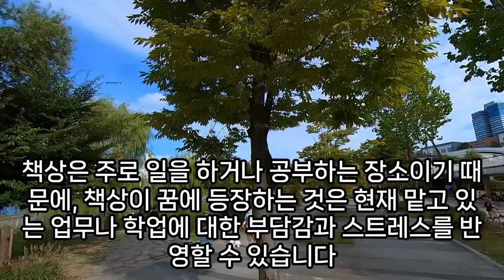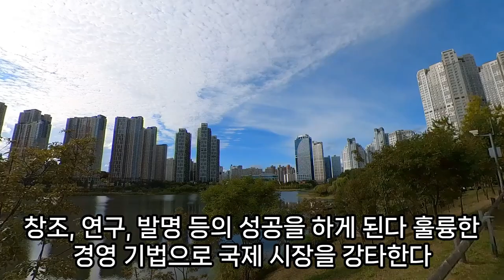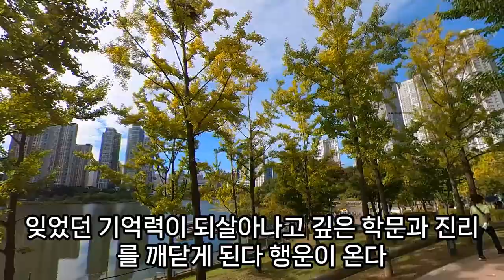책상 꿈해몽, 책상을 들어 내는꿈, 책상에서 자는 꿈, 작은 책상꿈, 큰 책상꿈, 책상 사오는 꿈, 책상을 가져가는 꿈, 책상 나오는 꿈, 책상에서 공부하는 꿈, 예언, 예지몽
책상사는꿈, 책상에관한꿈, 책상던지는꿈해몽, 책상버리는꿈, 책상이없어진꿈, 책상을가져가는꿈, 책상을던지는꿈해몽, 책상정리하는꿈, 책상을들어내는꿈, 책상이없어진꿈해몽, 책상꿈해몽, 책상사오는꿈, 책상꿈해몽, 책상이작아지는꿈, 붉은책상꿈, 책상꿈해몽